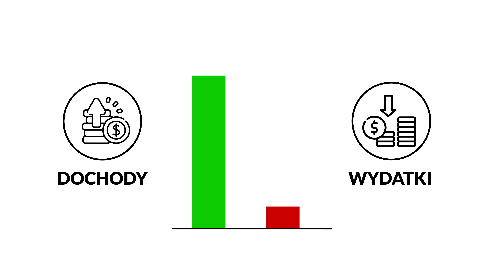Jak ZAINWESTOWAĆ w ROZWÓJ firmy?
Interesują Cię strategie rozwoju biznesu? A może zastanawiasz się jak zainwestować w rozwój swojej działalności? Kanał DlaPieniędzy zabierze Cię w niezwykłą podróż po strategiach, trendach i tajnikach finansowego sukcesu. 💰📈🔍 Po więcej filmów z tej serii wpadaj na kanał OLX dla biznesu!